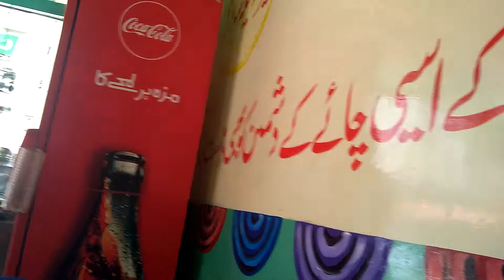Dohpahar ki chai 8 July 19 phatan hotel garden subscribe kardai FAhad jawaid utube channel ko apki h